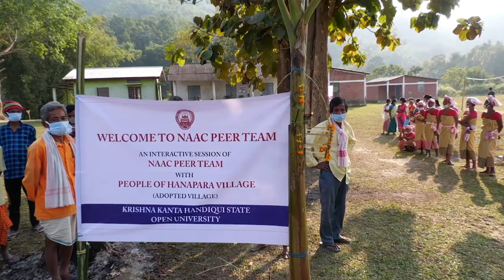Visit to University Adopted Village, Hanapara | NAAC Peer Team Visit @ KKHSOU.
Visit to University Adopted Village, Hanapara, NAAC Peer Team Visit on 17th December, 2021 at KKHSOU.